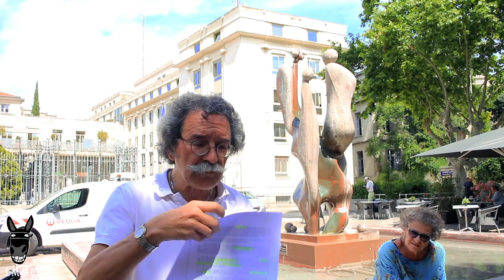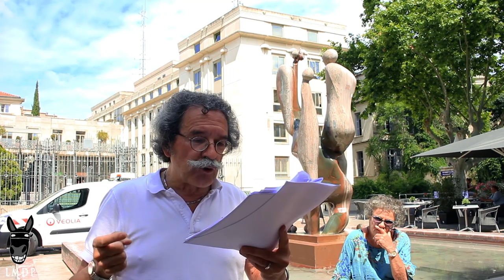Rapport de la LDH sur la répression judiciaire des Gilets Jaunes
"Si l’humanité échoue à concilier la justice et la liberté, alors elle échoue à tout."

C'est par cette sentence inspirée d'Albert Camus que Jean-Jacques Gandini, vice-président de la Ligue des Droits de l'Homme de Montpellier, introduisait la conférence de presse qui se tenait ce jeudi 20 juin 2019 devant la Préfecture de l'Hérault. C'est afin de leur présenter son dernier rapport sur la répression judiciaire du mouvement des Gilets Jaunes, que la LDH avait ce matin convié des journalistes et des militants.